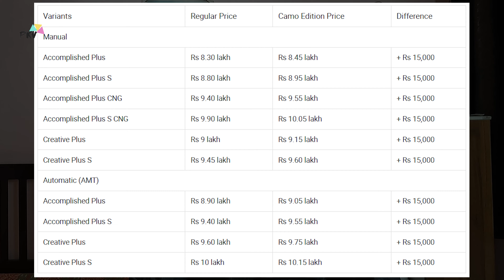Tata Punch Camo Edition 2024: Limited Edition SUV at ₹8.45 Lakh – New Features & Price Breakdown!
Welcome to our in-depth review of the Tata Punch Camo Edition 2024 – the highly anticipated limited edition SUV from Tata Motors, priced starting at ₹8.45 lakh! In this video, we dive into all the exciting new features, design updates, and exclusive details of this special festive season launch.

💥 What’s New in the Tata Punch Camo Edition 2024?
Tata has introduced a fresh new Seaweed Green paint with a dual-tone option featuring a contrasting white roof. This limited edition comes with stylish 16-inch dark-grey alloy wheels and unique ‘Camo’ badges on the front fenders, giving it a rugged, premium look.

Inside, the Camo Edition brings an all-black interior theme, updated seat upholstery with exclusive ‘Camo’ graphics, blacked-out door handles, and enhanced tech features like a 10.25-inch touchscreen infotainment system, a semi-digital driver’s display, auto climate control, and a wireless phone charger.

🔥 Available Variants & Prices

🔋 Engine & Powertrain Options
The Tata Punch Camo Edition is available with both petrol and CNG options:

88hp, 1.2-litre 3-cylinder petrol engine (MT and AMT)
74hp CNG version (only MT)
🏆 Key Features of Tata Punch Camo Edition:

New Seaweed Green paint shade
Camo-themed black interior with unique upholstery
Advanced safety features: Dual airbags, ABS with EBD, rear parking camera & sensors
Petrol & CNG variants with manual and AMT gearboxes
🚘 Tata Punch vs Rivals
The Punch Camo Edition competes with rivals like the Hyundai Exter, Citroen C3, Maruti Fronx, and Toyota Taisor. How does it stack up? Watch to find out!

✨ Special Festive Offer
This limited edition is available in select units during the festive season, making it a must-watch for SUV enthusiasts looking for something exclusive this year!